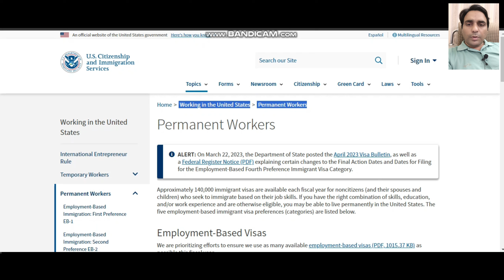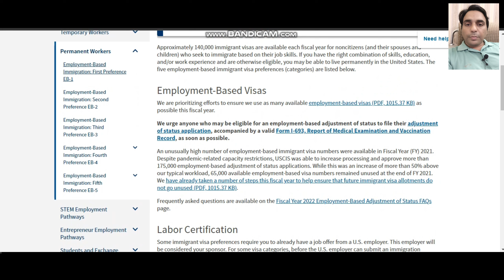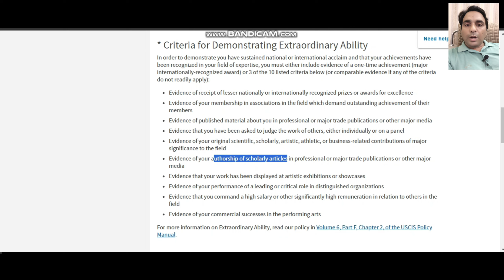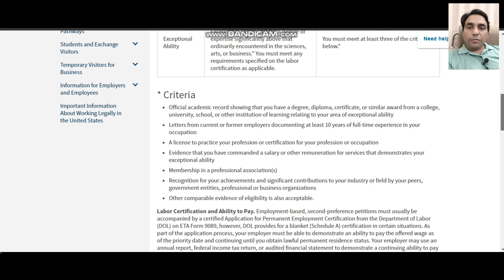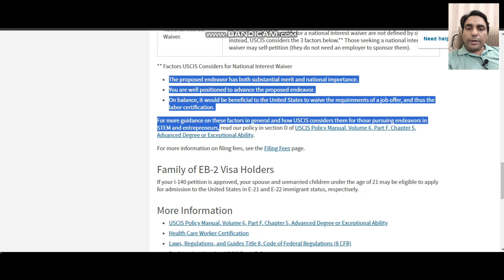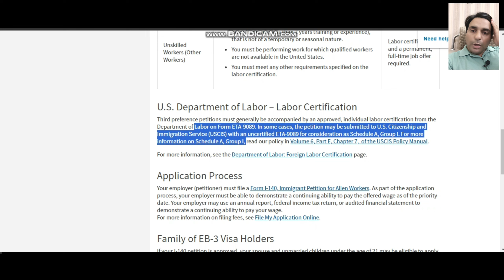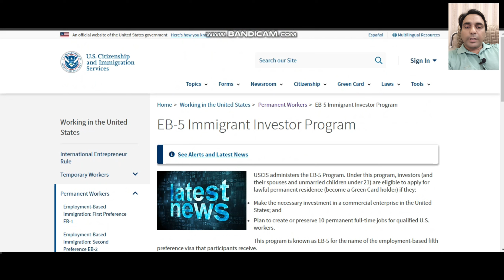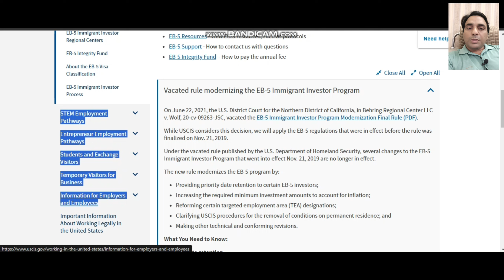Part 1: American Visa Types for educated applicants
American Dream begins with employment,  if you are have any education for 14 years and above, have skill and experience in any job you may be eligible for one of the EB catagory Visa. These employment Based Visa have some preference based on skill and experience and EB 2 type also supports national interest waiver. In any of the EB catagory its basic eligibility is preference for American interest, If you can do good for America you will be selected for this Visa.

no matter the education and experience, if you are worthy you will be selected.